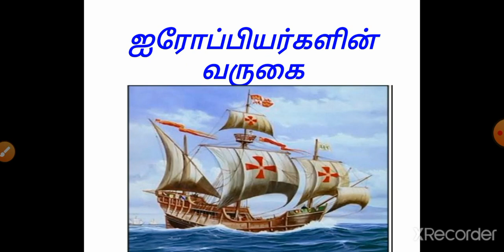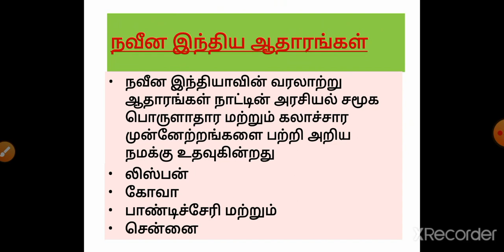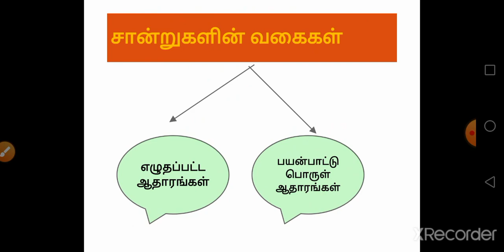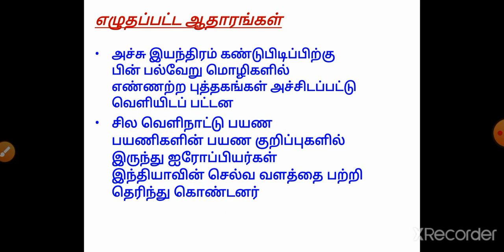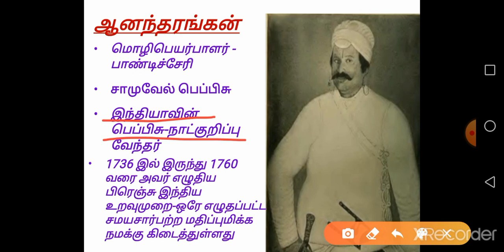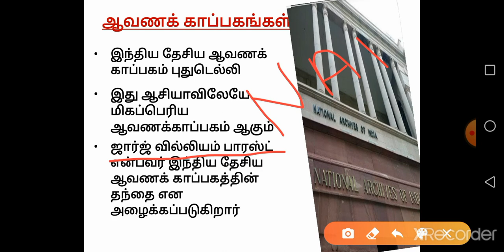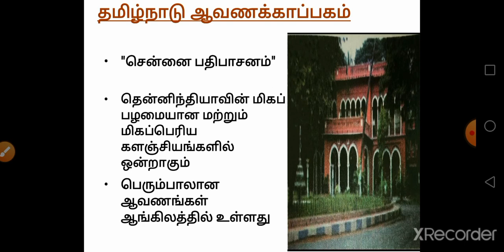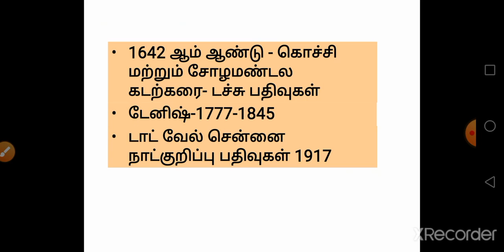Advent of Europeans (part-1)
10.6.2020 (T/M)